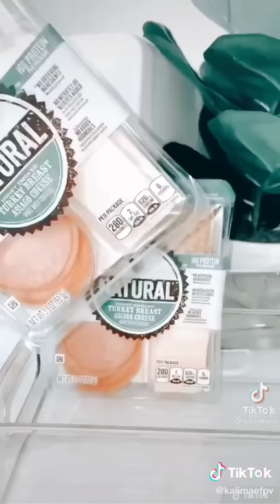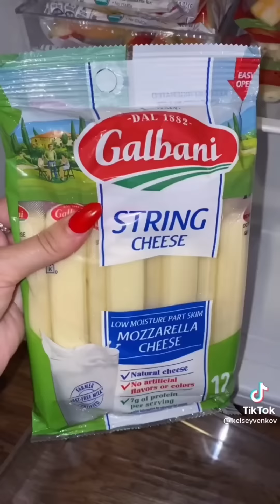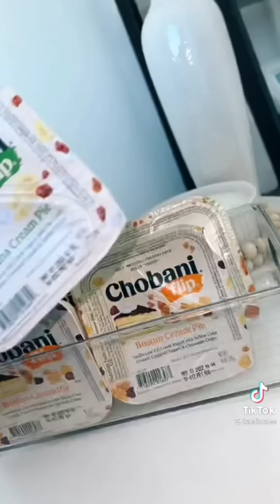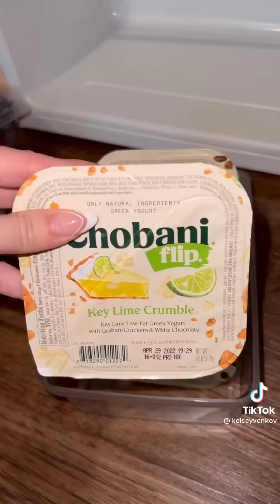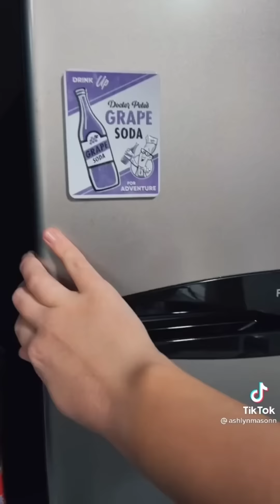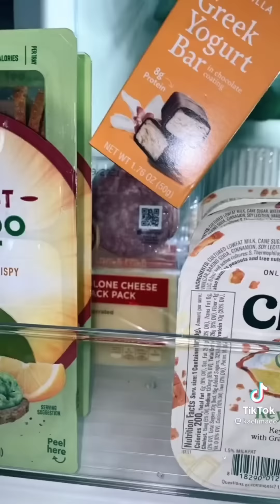random food restock and organizing mini fridge #2